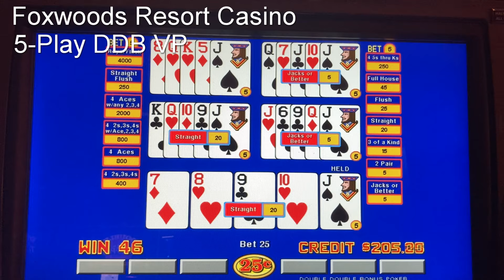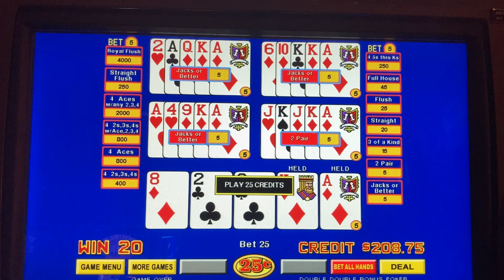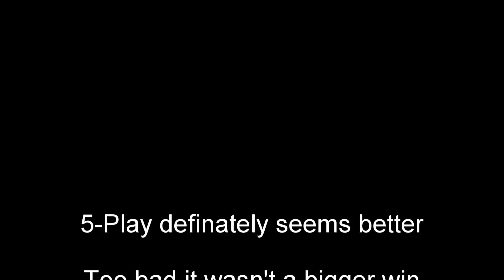Foxwoods, 5-Play DDB VP, Open Play Session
Win, lose or draw I always enjoy playing video poker.